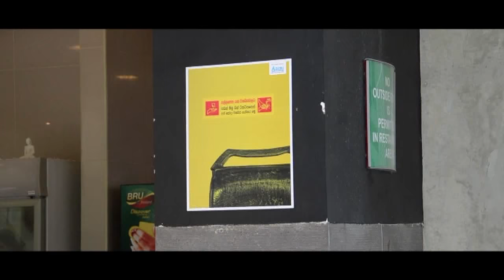Asiri Hospital Group "Soap Bus Ticket"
Sri Lanka’s Asiri Group of Hospitals wanted to encourage people on public buses to wash their hands, as a preventative measure to avoid spreading germs. Through research, LB/Colombo realized that bus stations rarely provided soap for people to use, so even if passengers were washing their hands regularly, the lack of antiseptic soap meant that germs would still spread from hand to hand. As a solution to this problem, the agency devised an innovative ticket-roll infused with soap, so that every bus ticket issued to a passenger would have a secondary function as a free piece of soap. An integrated campaign using posters and signage educated the public about the benefits of hand washing and how using this new innovative paper soap could help protect people from disease and illness. This kind of idea exemplifies the best of HumanKind thinking, as it promotes the general public health while serving this client’s interests as well.